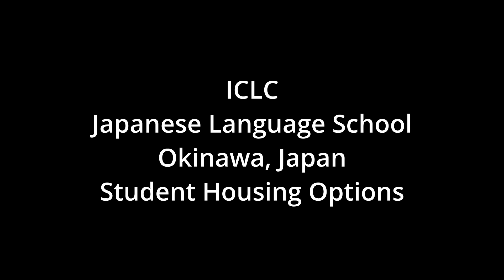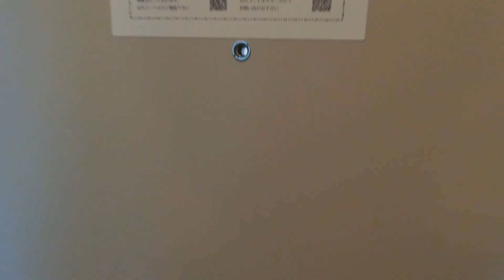Student Housing Tour Okinawa | ICLC Japanese Language School